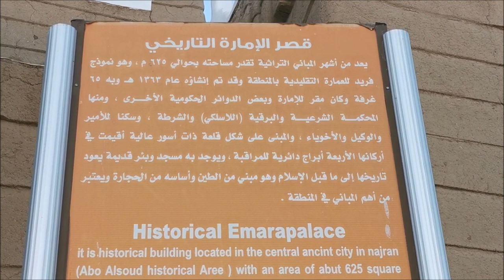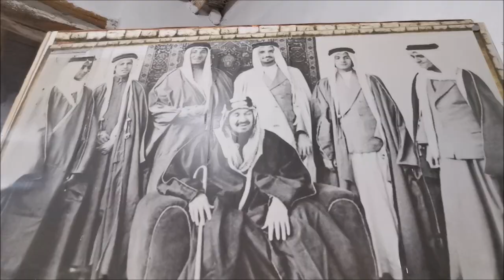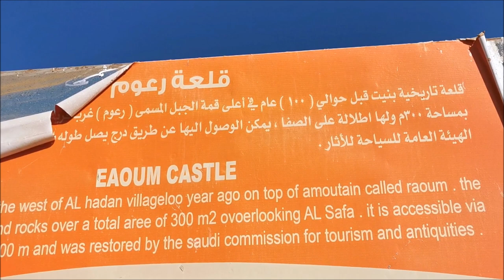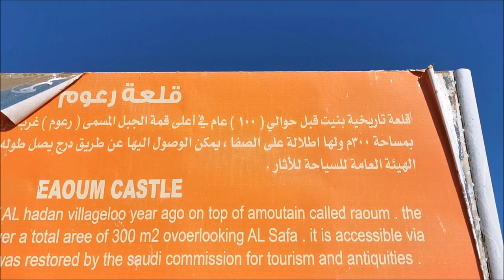خمس اماكن سياحية لزائر نجران الفارسي الرحال 2021